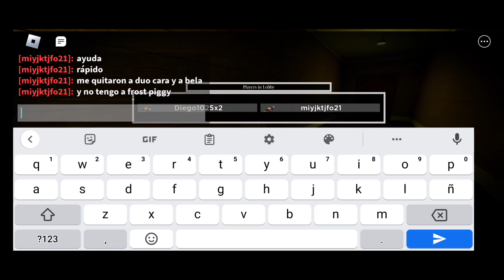Piggy Book 1 - Chapter 8 ESCAPE - Roblox Horror (With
Piggy Book 1: Escaping From Chapter 8: Carnival (With @BetielH02_Yt)